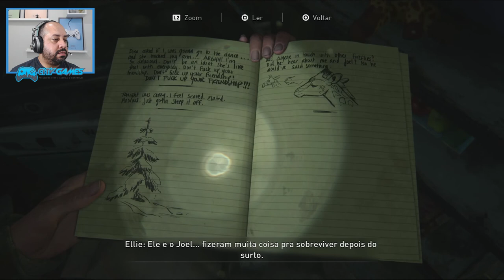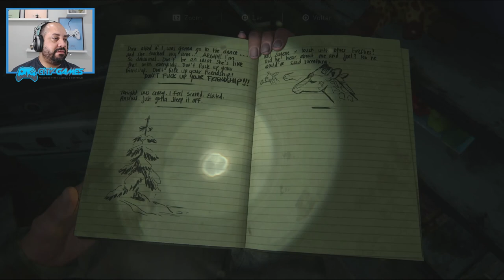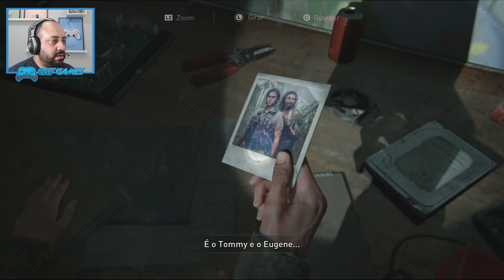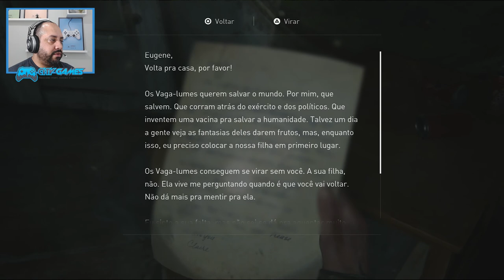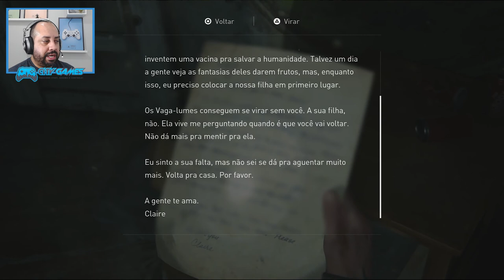THE LAST OF US PART 2 - Ep 3 - PARE! Por Favor - Gameplay - Detonado - Início ao Fim (PT-BR) Dublado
▶TITULO THE LAST OF US PART 2 - Ep 3 - PARE! Por Favor - Gameplay - Detonado - Início ao Fim (PT-BR) Dublado
▶Capítulos no Vídeo

0:00 - Introdução e Resumo do Episódio 2
1:10 - Início da Gameplay
52:58 - Fim GamePlay e Agradecimentos

---MEU SETUP---
NoteBook Acer Nitro
16GB Ram DDR4